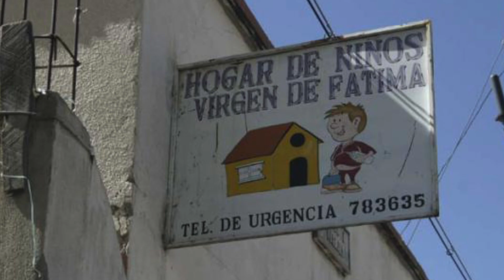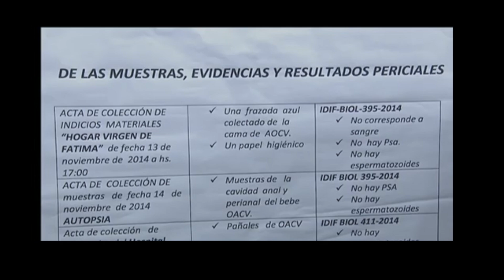CASO BEBE ALEXANDER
Hola chicos y chicas! Bienvenidos a un episodio mas de martes de misterio. En el episodio de hoy les presentare el caso del Bebe Alexander en Bolivia. Las fuentes de este caso se las dejo listada a continuacion.

VaneVane